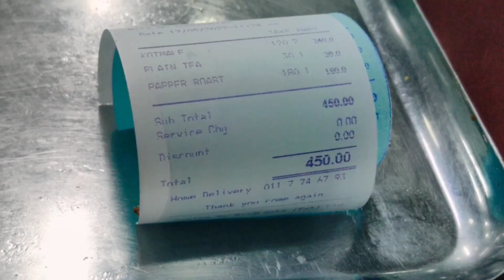Srilankan Trip Food Experience in Colombo - Traditional Food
Explaining my food search experience in colombo  with srilankan food  experience during the critical protest situation and curfew days.